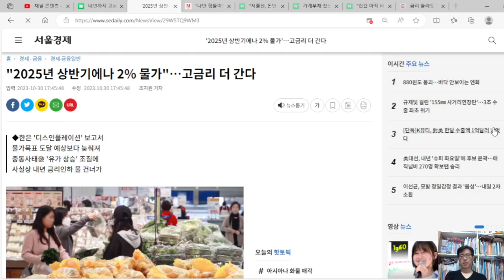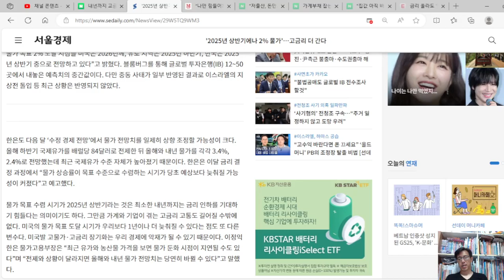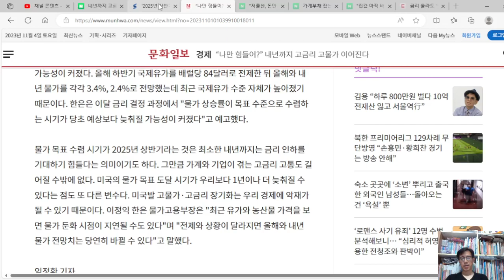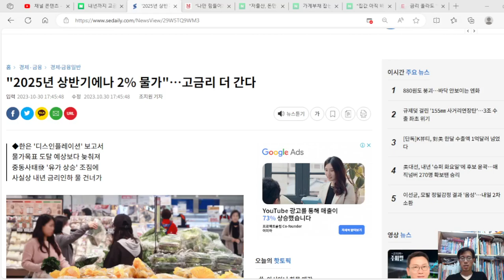고물가·고금리 장기화 된다. 24, 25년 금리 인하 없다. 서민들의 삶이 더욱 팍팍해진다.